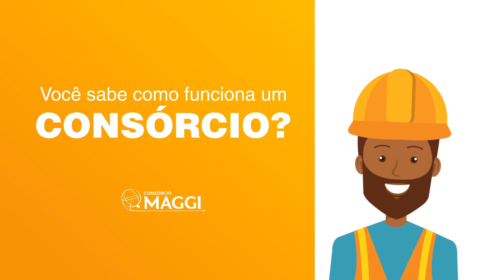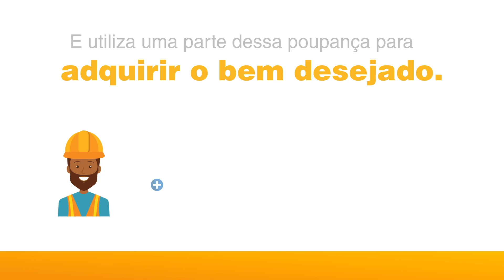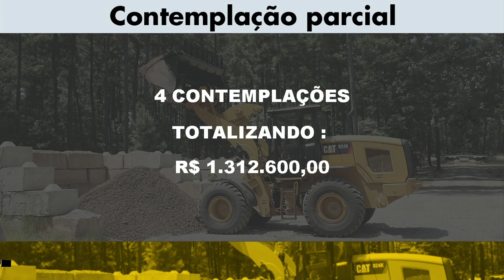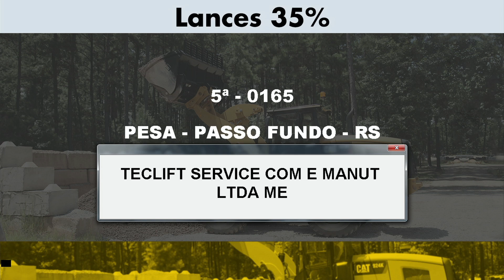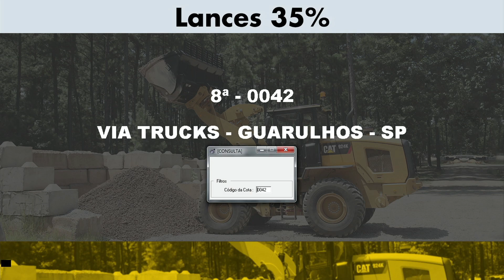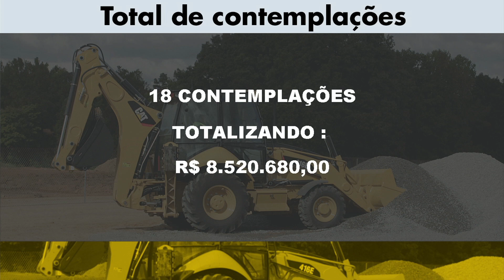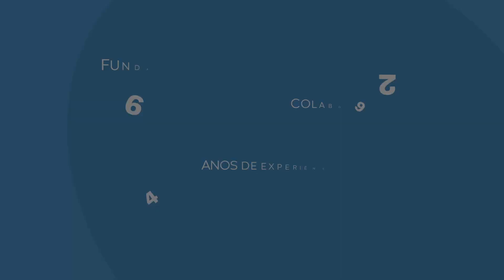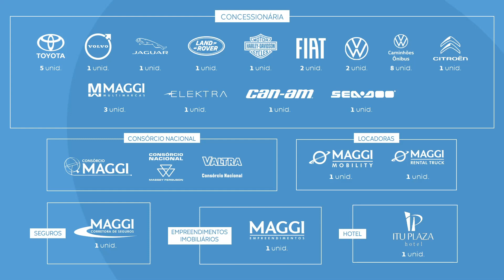Mega Assembleia do Grupo 735 • CAT • 05/12/2022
Dia 05/12/2022, aconteceu a transmissão da Mega Assembleia do Grupo 735 da CAT - Pesa!